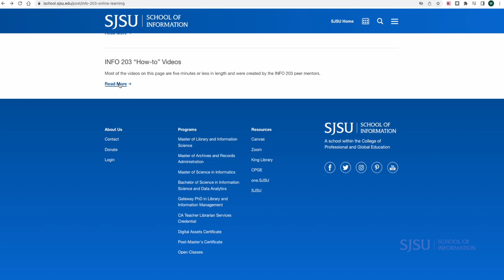Cybele Garcia Kohel Recommends the MLIS Program, especially for Working Professionals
The SJSU School of Information is highly recommended by Cybele Garcia Kohel, who is currently enrolled in the Master of Library and Information Science degree program.  It is a "high quality program that is very flexible," she says. The iSchool's online learning expertise, supportive professors, and student organizations drew her to the program. And with the numerous course offerings like data, collection development, and a host of other topics, you can "make your own degree," she explains.